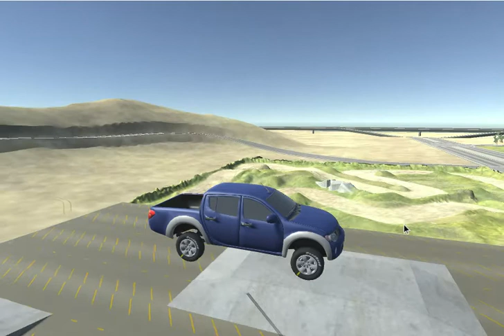LETS PLAY MORE! | Vehicle Physics Demo